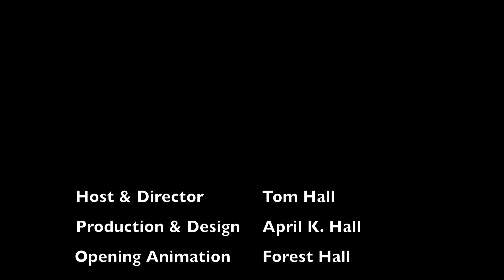Episode 256: Water Wheel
Episode 256: Water Wheel from ImprovLive 365. Like this? Watch the latest episode of ImprovLive 365 on Blip!

An end of summer solo saxophone improvisation by Tom Hall.